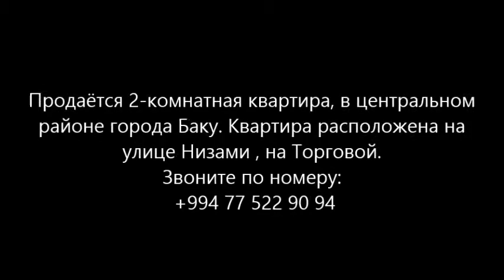Продается 2-х комнатная квартира за 170 000 АЗН/Недвижимость в Баку / عقارات في باكو